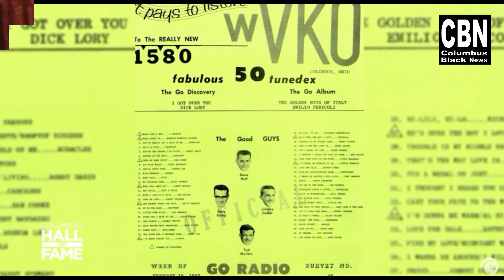Historian Rita Fuller-Yates sits with famed African American Journalist Ann B Walker